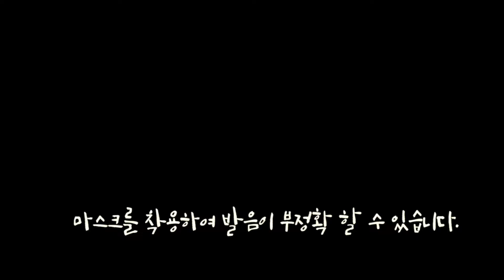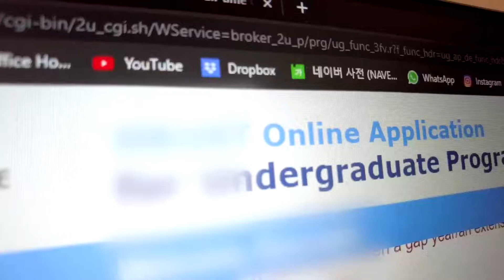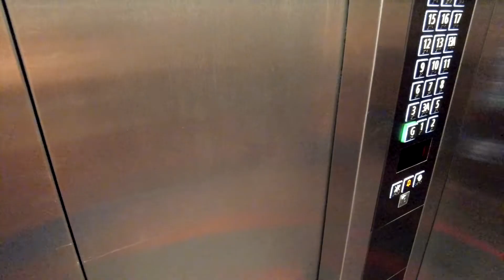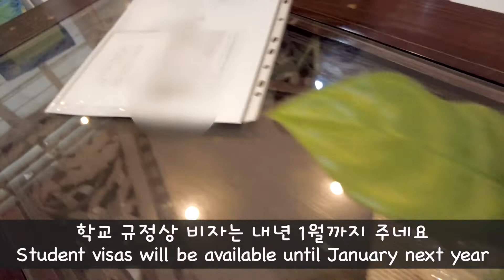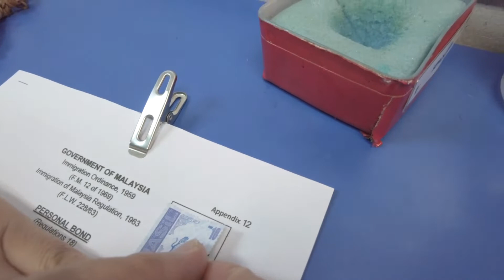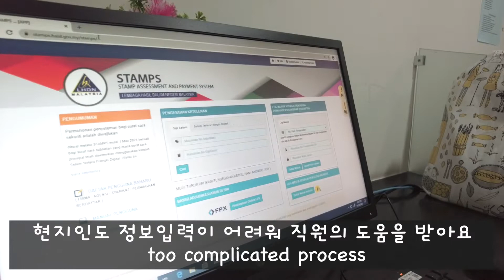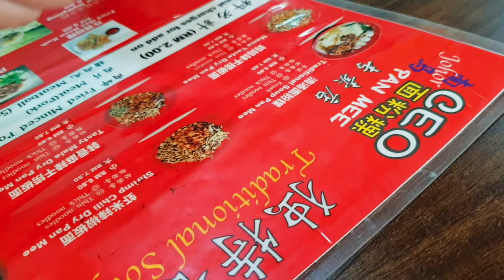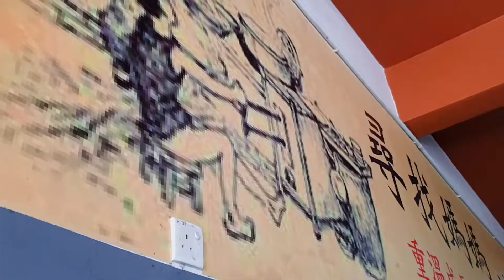🇰🇷🇲🇾말레이시아에서 한국 부추전과 막걸리 석박지 김치ㅣ 닭 백숙 (Malaysia Life /Bu-Chu-Jeon/ Korea Rice Wine/Dakbaeksuk)(8)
말레이시아 사는 한인  가족 이야기

말레이시아에서 아이들 키우고, 이제 부부가 무엇을 하며 지낼까 고민하다가 가족 영상을 찍기 시작했어요.
저희가 좋아하는 일상생활, 요리, 여행등을 다룰 계획입니다.
구독자분 한분 한분 늘어갈때마다
신기하고, 저희에게는 큰 힘이 되고 있어요.